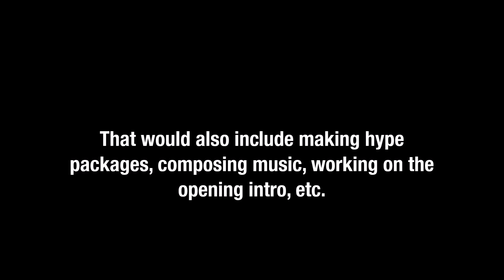An important announcement about Saturday Night Randomness...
This is self-explanatory.